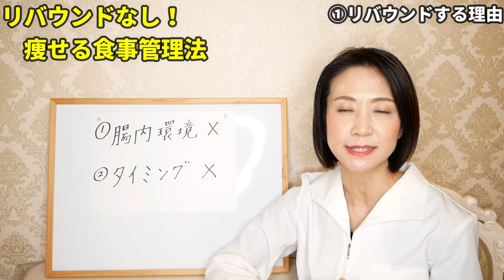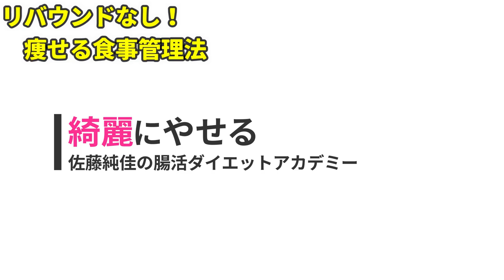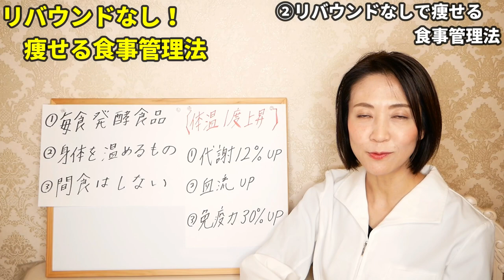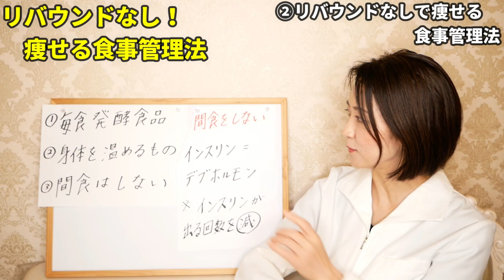【ダイエット】◯◯するだけ！ガチで痩せたい人必見！リバウンドなしで徹底的に痩せるための食事管理方法